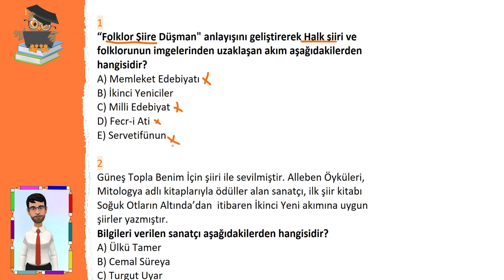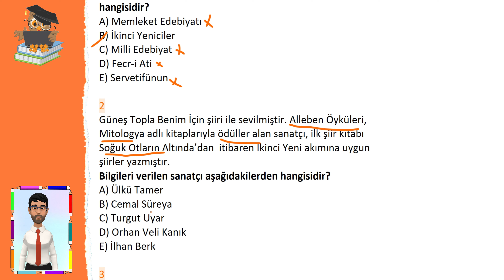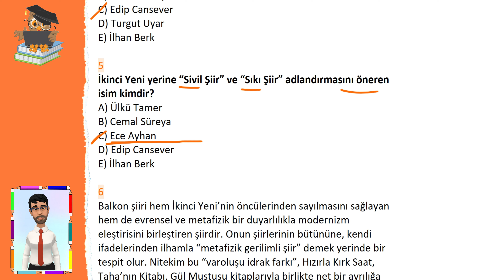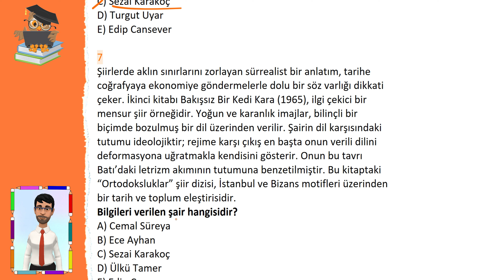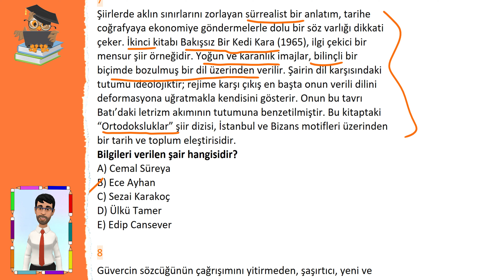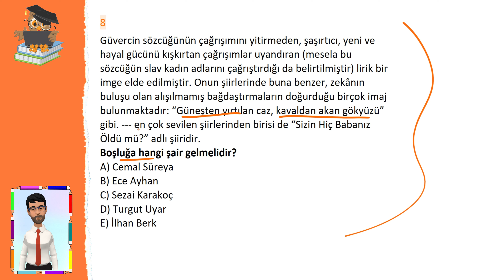İKİNCİ YENİCİLER SORU ÇÖZÜMÜ